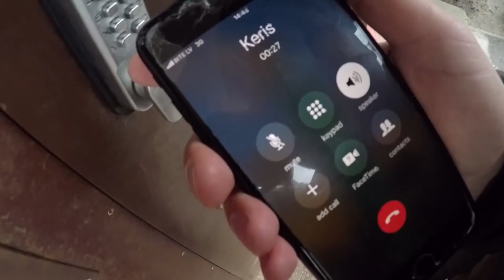Izbrauciens pa Rīgu | Priecīgus Svētkus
Novēlu VISIEM priecīgus un gaišus svētkus! Izbrauciens pa Rīgu satiekot dažādus personāžus! Palidināju dronu!

*Atbalsts Ozzy Channel Kanālam:

*Swedbank:
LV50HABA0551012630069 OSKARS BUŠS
*Streamlabs: